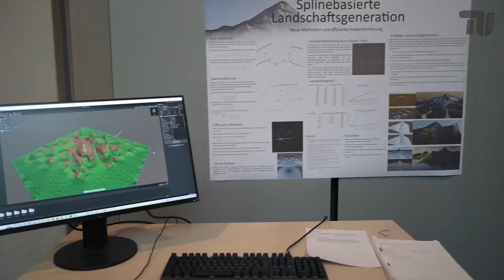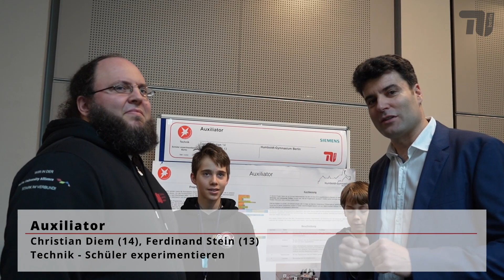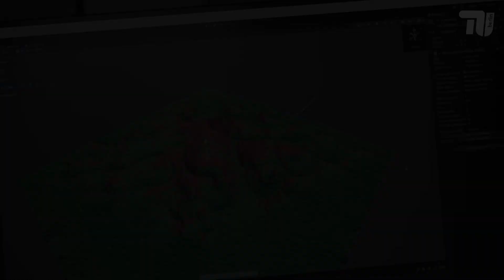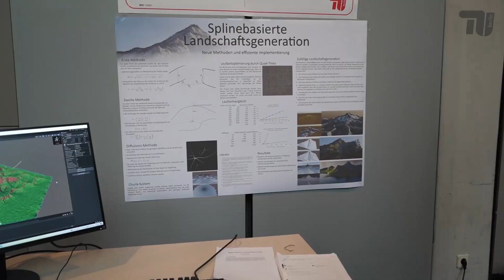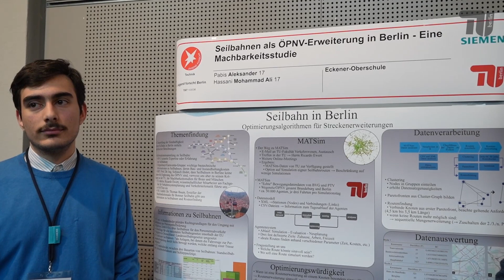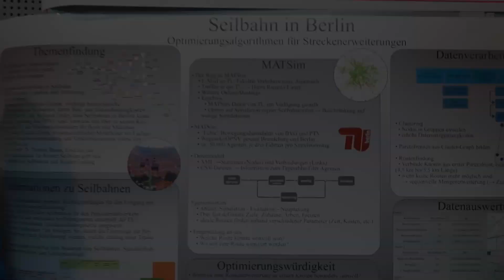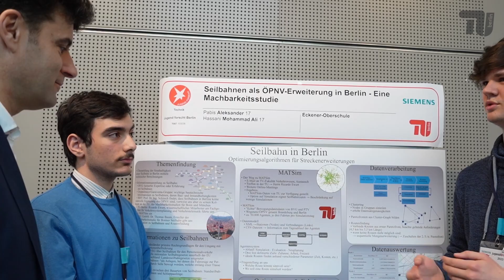Jugend forscht 2023 - Landeswettbewerb Berlin - Ausstellungsrundgang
Besuch der Ausstellung mit Christian Schröder (Vizepräsident für Studium und Lehre der TU Berlin)
Interview mit den Teilnehmenden
(die Auswahl der Interviewpartner erfolgte zufällig und nicht auf basis der Jurywertung)

Patenunternehmen des Landeswettbewerbs Berlin: TU Berlin & Siemens AG
Aufzeichnung vom uniCAM

Timecodes
0:00 - Intro
1:10 - Technik - Auxiliator
2:31 - Mathematik/Informatik - Spline-basierte Landschaftsgeneration
3:50 - Technik - Ferrofluide zur Behandlung von Krebs
5:35 - Technik - Seilbahnen als ÖPNV-Erweiterung in Berlin - Eine Machbarkeitsstudie
7:32 - Geo- und Raumwissenschaften - Künstliche Huminstoffe - als ökologischer Dünger geeignet?